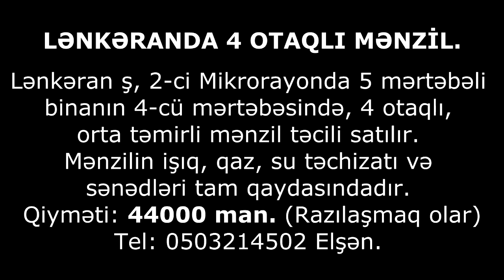LENKERANDA UCUZ 4 OTAQLI MENZIL SATILIR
LƏNKƏRANDA 4 OTAQLI MƏNZİL. 44000 man.
Lənkəran ş, 2-ci Mikrorayonda 5 mərtəbəli binanın 4-cü mərtəbəsində, 4 otaqlı, orta təmirli mənzil təcili satılır. Mənzilin işıq, qaz, su təchizatı və sənədləri tam qaydasındadır. Qiyməti: 44000 man. (Razılaşmaq olar)